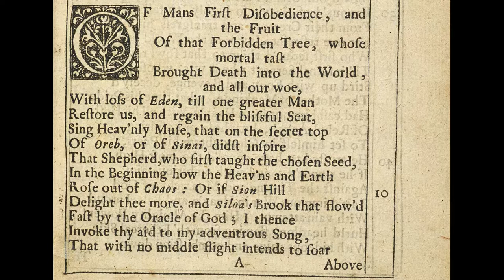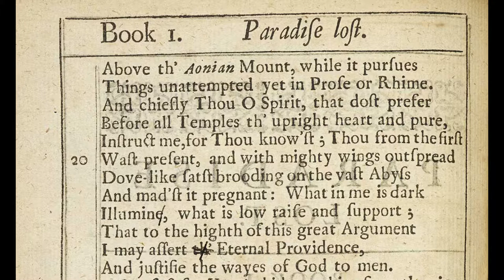Paradise Lost Book 1 (The Invocation)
Restoration and Eighteenth-Century English Literature
#3 Paradise Lost: Milton's Grand Epic
The first invocation (PL 1.1-12) - audio recording. Images from the 1667 edition of John Milton's Paradise Lost (British Library)